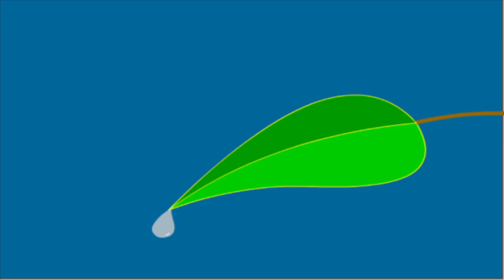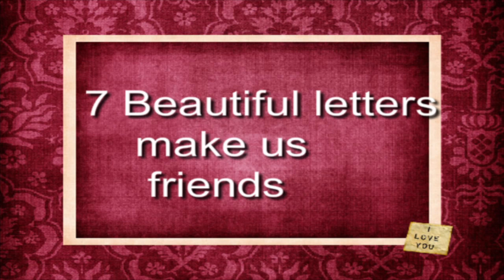flash software showreel